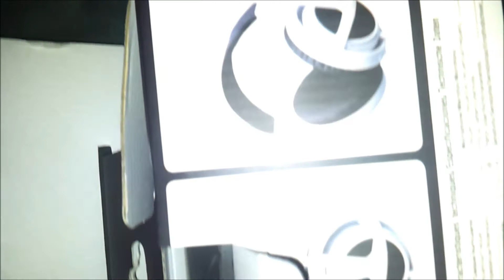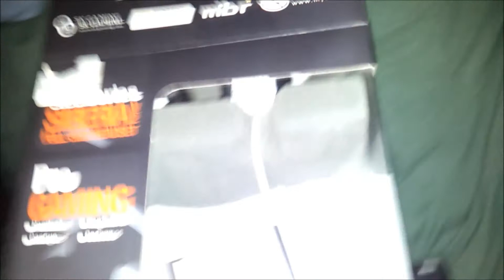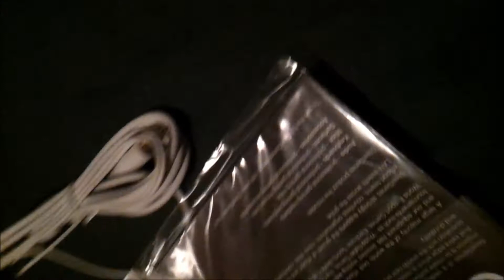Steelseries Siberia V2 White Unboxing!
got my new headset finally!!